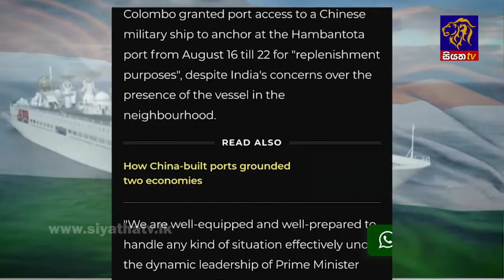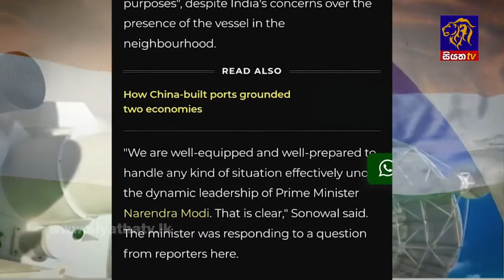YUAN WANG 5 | යුආන් වැන්ග් 5 | NMLIN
This video is about | යුආන් වැන්ග් 5

Key words -

Say thanks 🙌
Give a shoutout to eelias on social or copy the text below to attribute.

Photo by eelias on Unsplash